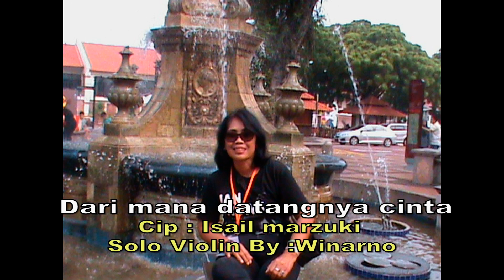DARI MANA DATANYA ASMARA SOLO VIOLIN By WINARNO MUSIK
LAGU CIPTAAN ISMAIL MARZUKI

       terimakasih